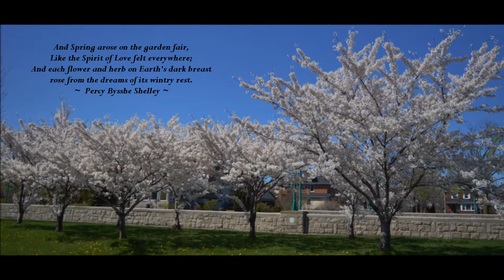Niagara Falls in Springtime